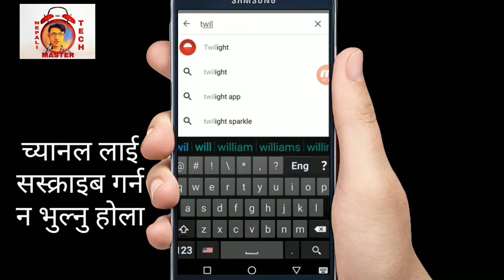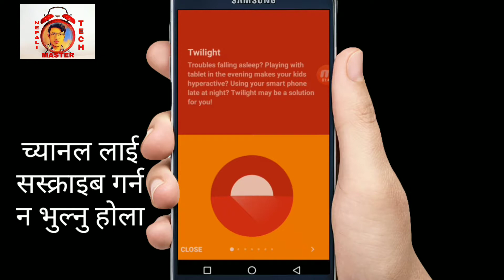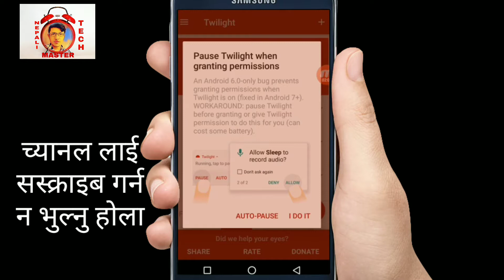How to Protect eye from mobile Nepali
How to Protect Your Eyes From Blue Light From Phone Display at Night Easy & Fast Step By Step Tutorial in Hindi 100% Working Must Watch!! in Nepali ,